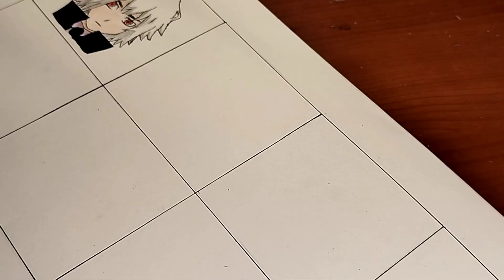Drawing SHU KURENAI in different Anime Art Styles!! | Beyblade Burst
If this video hits 100 likes, I will do the same for Valt, Free or Lui next!!